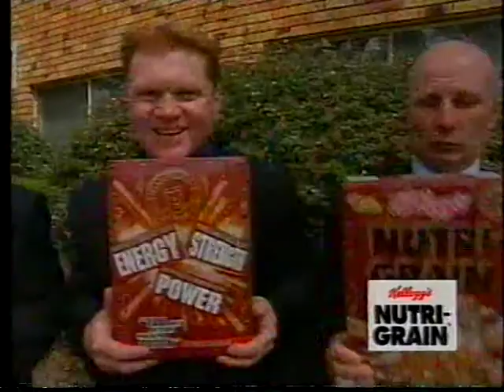NRL Footy Show Crack A Fatty Kathy Moxan 2003